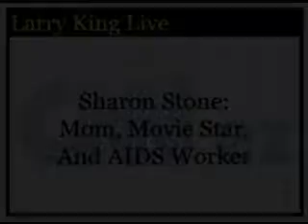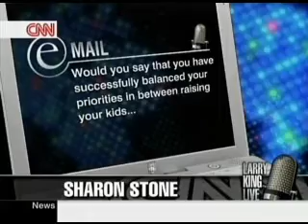Sharon Stone: Mom, Movie Star, and AIDS Worker